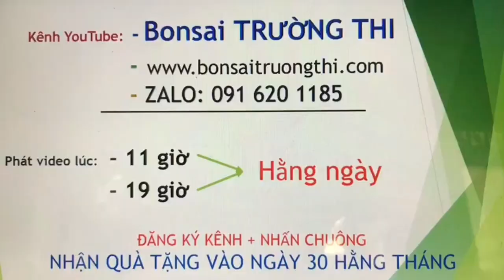Bonsai Trường Thi (5/1/22), Găng tu hú, Bạch chỉ, Me chua, cây cảnh bonsai gốm sứ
Bonsai Trường Thi, Găng tu hú, Bạch chỉ, Me chua, cây cảnh bonsai gốm sứ